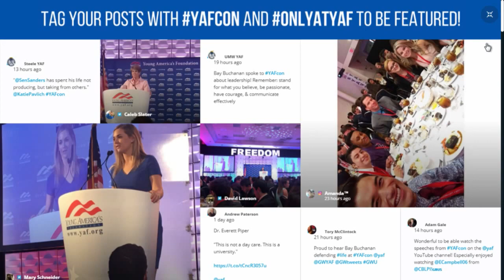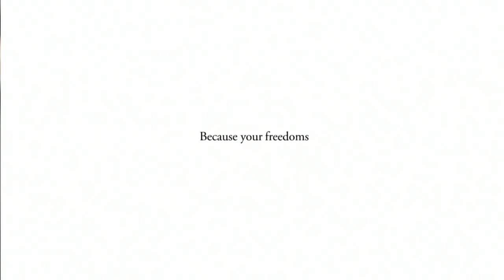The Need for Conservatives in Hollywood | Larry O’Connor at the 39th NCSC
WMAL AM/FM Talk Radio Host

Larry O'Connor speaks to college students at YAF's 39th Annual National Conservative Student Conference. to learn more.